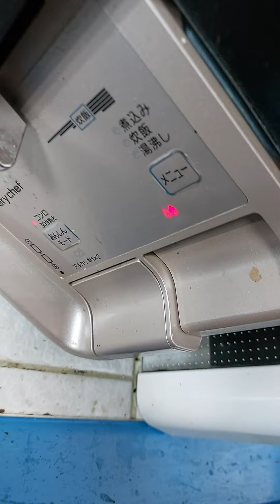Beef Mechado, BeefStew or Beef Afritada what ever but it's almost the same for me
home cooking traditional tagalog cuisine copy from my Dad's  Cooking Diary ,I just boiled the beef with clean water for 15 minutes after I trow  the oily hot water and rinse the beef,after I let it boiled again with condiments,cardamom  ,cinnamon, bay leaves  whole black pepper,1cloves garlic don't brake 1 whole onion don't cut  for one our ,after u need to strained separate  the beef broth,remove  all the condiments don't use it any more separate the beef I marinade  it to soysouce1/2cup ang melon juice 1/2 cup black pepper set aside  for a while,heat the frying fry the carrots and potatoes  set aside,sauté the onion tomatoes  and garlic put the marinated beef.let it caramelized  and the sauce marinate ,use deep casserole transfer it put the beef broth  season it ,put bay leaves  put the potato and carrots add  some bell pepper ,paprika powder black pepper, boiled  it medium  to slow heat until  tender